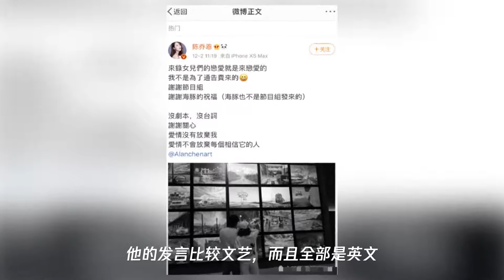40岁陈乔恩承认恋情却引“众怒”,大批粉丝集体脱粉,直言男方不配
40岁陈乔恩承认恋情却引“众怒”,大批粉丝集体脱粉,直言男方不配
➤Thanks收看！